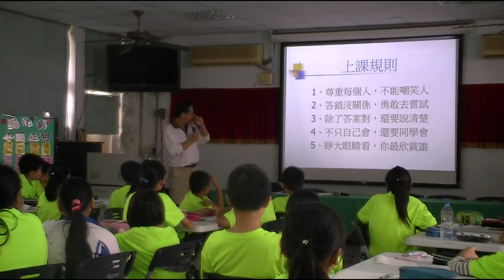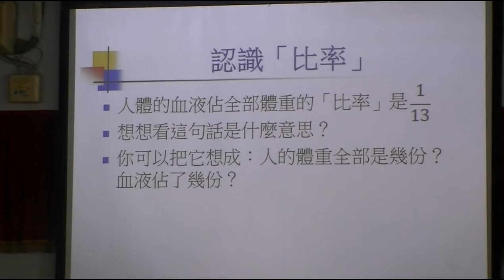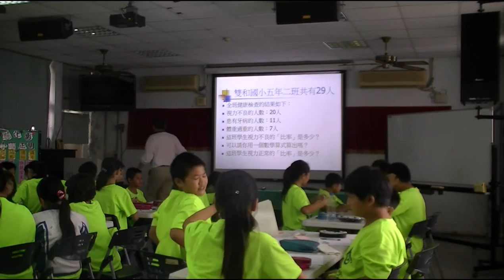20161110明正國小國小分組合作學習許扶堂老師 --比率